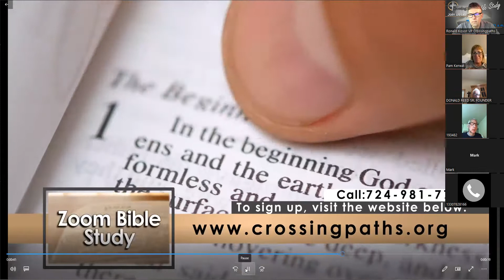Miracle healing collarbone, recording was saved to show it. Live testimonies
MIRACLE collarbone healed. You can never lose faith.
(Hisfoodministry.net) donate to our food outreach, feeding families for 15 years.)
Accept the challenge and read through your bible with us in one year (Crossingpaths.org)
• Odysee ( HISTRUTHSEEKER777) search me there